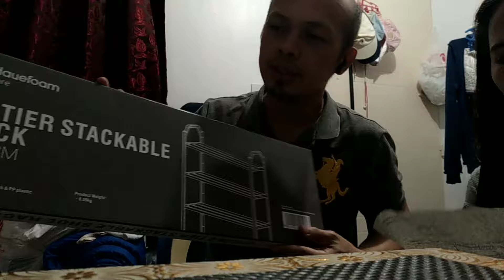unboxing shoe rack 4 level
Sarap ng unboxing eh